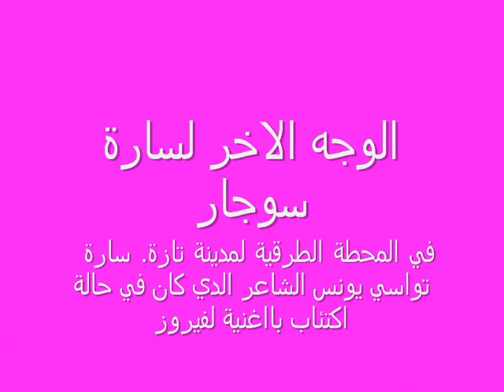الوجه الاخر لسارة سوجار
في المحطة الطرقية لمدينة تازة المناضلة سارة تواسي يونس شاعر الحركة الدي كان في حالة اكتئاب باغنية لفيروز
يوم الخميس 09/02/2012